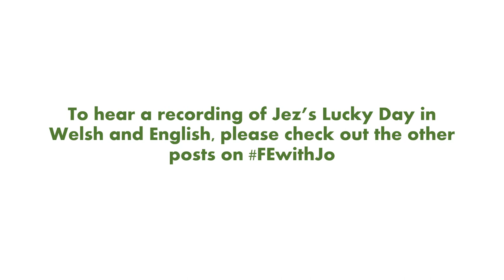Book Launch for Jez's Lucky Day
The second edition of the children's fire safety book 'Jez's Lucky Day' was published on 1 June 2021.  Join authors Michelle Oddy and Kate Strudwick in this online book launch as they chart the journey of Jez since its early beginnings in 1998.  Hear about why this much-loved children's book was set in the South Wales Valleys and the inspiration behind its characters.  The launch also features managers and practitioners talking about how they have used the book in their frontline work, and a young woman who was first introduced to the story of Jez in her fire safety sessions.